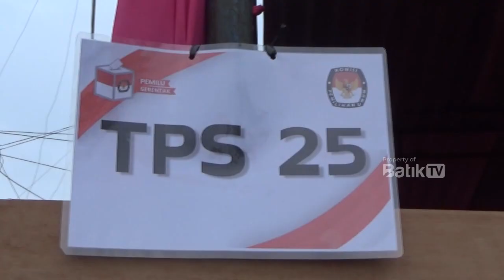PILPRES USAI, KPU MULAI SIAPKAN PILKADA 2024